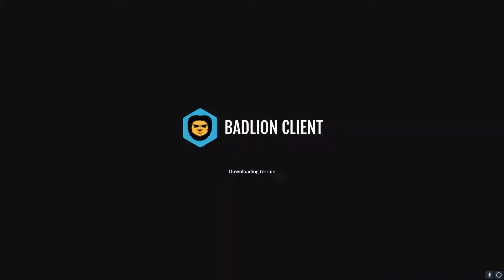Bedwars / Update Time